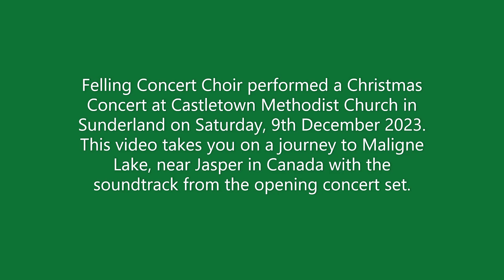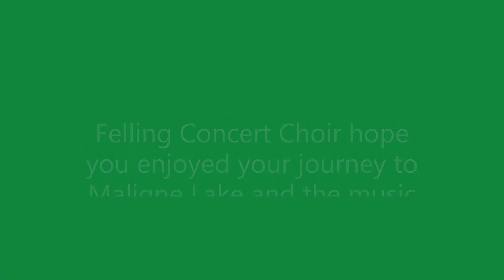Hail Amazing Dwellings!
Felling Concert Choir welcome you to the musical video, 'Hail Amazing Dwellings!'.
The Choir performed a 'Christmas Concert' at Castletown Methodist Church in Sunderland on Saturday, 9th December 2023.
The video takes you on a journey to Maligne Lake, near Jasper, in Canada.
The soundtrack is taken from the opening concert set. It features 'Hail! Smiling Morn', 'Amazing Grace' and 'How Lovely Are Thy Dwellings'. Marjorie Archer is the soloist on the final number.
Felling Concert Choir hope you enjoy this latest musical video.